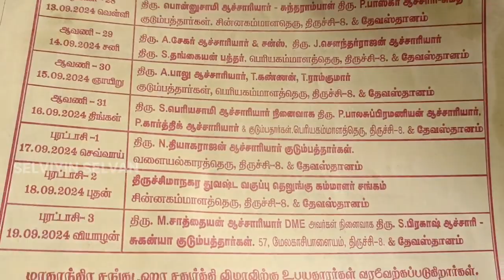Trichy Vinayagar temple ஸ்ரீ அக்கசாலை விநாயகர் கோவில்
Trichy Vinayagar temple ஸ்ரீ அக்கசாலை விநாயகர் கோவில் trichy selviyinselvan @selviyinselvan